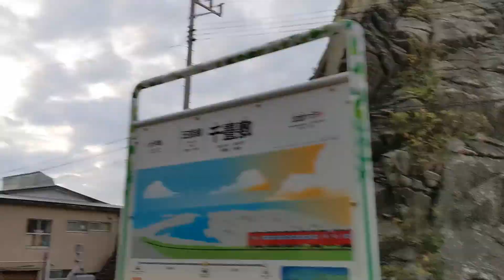【五能線】リゾートしらかみ 5号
2021/10/13

奥羽本線・五能線
秋田ー五所川原
快速リゾートしらかみ５号